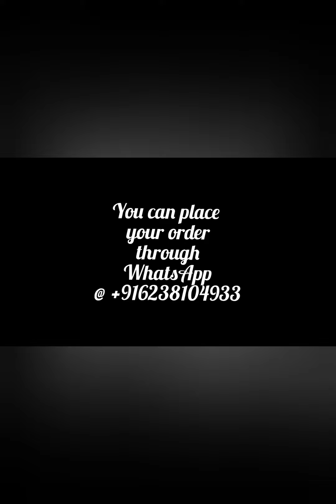cotton linen sarees @985/-(VT20)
*Feel* trendy... *Feel* authentic. 🎀🎀🎀🎀🎀🎀🎀🎀🎀🎀

VT20/9
Cotton Linen collection 👌🏻

*Pure  Hand block printed cotton linen saree with blouse*

*Size:-6.4 to 6.5 mtr with blouse*

*Price:- 985/-